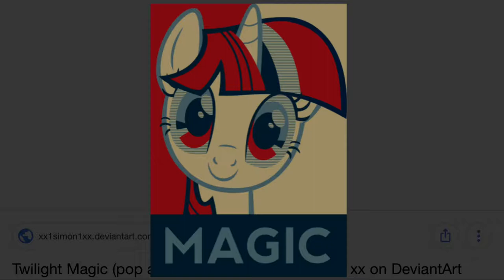Obey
Horses:
Earth Ponies - Pinkie Pie & Applejack
Pegasi - Rainbow Dash & Fluttershy
Unicorns - Twilight Sparkle & Rarity